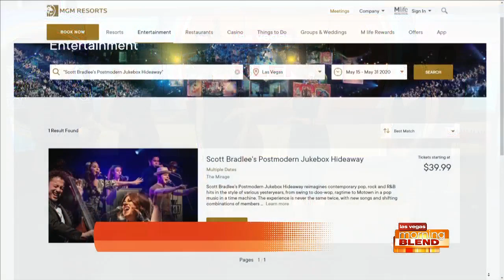New Music With An Old-School Style!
Experience Scott Bradlee's Postmodern Jukebox Hideaway at The Mirage!